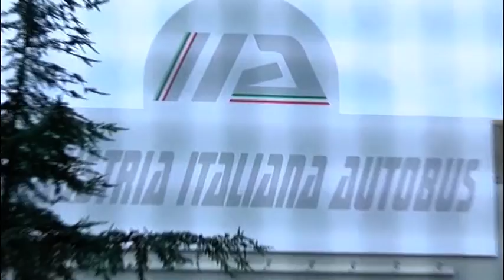Vertenza Industria Italiana, il 4 dicembre incontro in Regione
Esame vertenza I.I.A, è questo l’oggetto della convocazione da parte della regione Campania che ha convocato le parti Santa Lucia per il 4 dicembre. Informati del vertice anche Di Maio e il governatore dell’Emilia Romagna